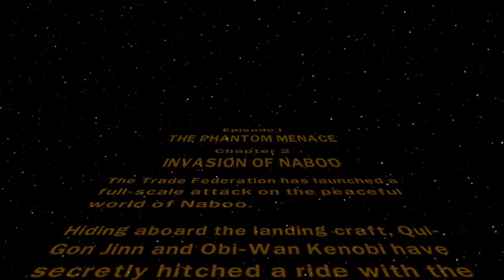Lego Star Wars - Episode 2 - Return of the Penis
Blame Jack.